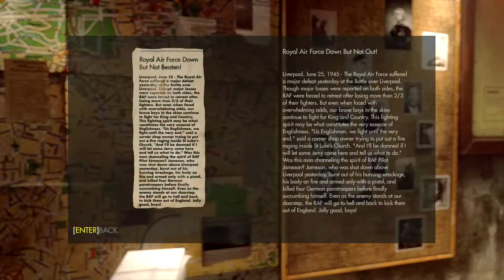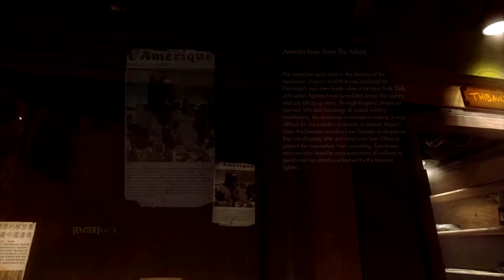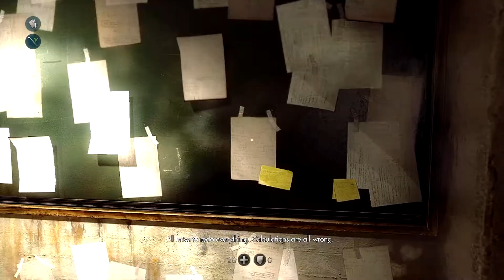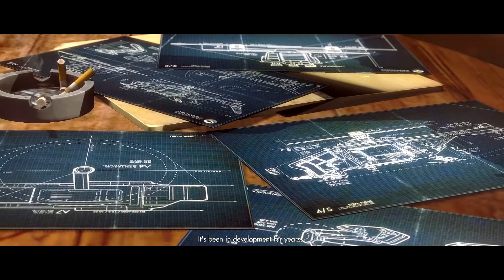Wolfenstein The New Order Gameplay Walkthrough Part 9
IN-GAMES

Genre : FPS
Thème : Guerre
Éditeur : Bethesda Softworks
Développeur : MachineGames
Univers, suites : Wolfenstein

Wolfenstein : The New Order est un jeu vidéo en développement sur PC, PlayStation 3, PlayStation 4, Xbox 360, Xbox One, de genre FPS, de thème Guerre, développé par MachineGames, édité par Bethesda Softworks.
Si les ricains n'étaient pas là ? Cette question a animé la créativité des plus grands philosophes du siècle dernier, de Philip K.Dick à Robert Harris en passant par Michel Sardou. Voir le IIIème Reich gagner la seconde guerre mondiale pour dominer le monde pendant mille ans est presque un genre à part entière au sein de l'uchronie, cette branche de la science-fiction qui consiste à modifier le passé pour explorer une Histoire alternative. C'est la voie qu'a choisi Wolfenstein, une série qui a littéralement créé le genre qu'on n'appelait pas encore FPS, pour faire son grand retour en proposant des années 60 alternatives où les nazis sont toujours en place. Il faut aussi dire que la licence a bien besoin d'un nouveau départ, la dernière itération n'ayant pas spécialement convaincu les foules. The New Order, le nouveau maître du haut château Wolfenstein ?